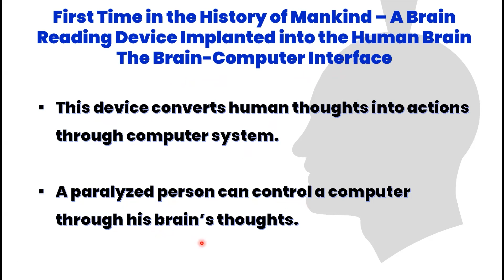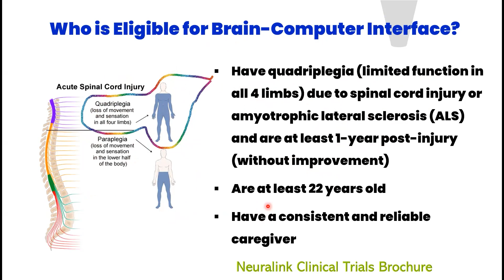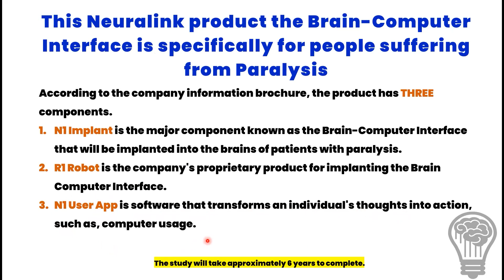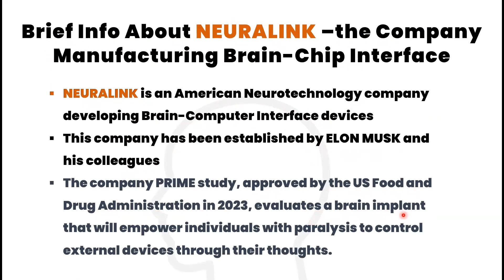Neuralink's Groundbreaking Brain-Computer Interface for Paralyzed Individuals - Brain Chip is Here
Introduction:
In the realm of groundbreaking innovations, Neuralink, an American neurotechnology company founded by Elon Musk, has emerged as a pioneer in developing a revolutionary Brain-Computer Interface (BCI) product. This transformative technology holds the potential to provide hope and independence to paralyzed individuals, enabling them to accomplish various tasks through computer-aided systems controlled by their thoughts. This article delves into the details of Neuralink's BCI, its eligibility criteria, components, study procedures, and the profound impact it could have on those with paralysis.

Eligibility Criteria and Inclusion:
Eligible individuals must meet specific criteria, including being at least 22 years old, experiencing quadriplegia due to spinal cord injury or amyotrophic lateral sclerosis, and having a consistent and reliable caregiver. This selective approach ensures that the technology targets those who benefit the most from this groundbreaking intervention.

Components of Neuralink's BCI:
The BCI comprises three key components, each crucial in successfully implementing this cutting-edge technology. The primary Component, the N1 Implant, is surgically implanted into the brains of paralyzed individuals. The R1 Robot, Neuralink's proprietary product, facilitates the implantation process, while the N1 User App serves as the software that translates an individual's thoughts into actionable commands, such as computer usage.

Study Procedure and Time Commitment:
Participants in the Neuralink study will undergo a six-year journey, during which the R1 Robot will be used to surgically implant the N1 Implant in the region of the brain controlling movement intention. Subsequently, participants will actively use the N1 Implant and N1 User App to control a computer, providing valuable feedback about the system. This meticulous process ensures both the safety and efficacy of the BCI technology.

Understanding Brain-Computer Interfaces:
To comprehend the workings of BCIs, it's essential to recognize their ability to record neural activity, typically in electrical signals associated with various functions like speech or attention. These recorded signals can then be deciphered by transferring them to an external device or by providing information directly to the user. This breakthrough technology promises to restore communication and control to those with paralysis.

A Glimpse into Neuralink - The Company behind the Innovation:
Neuralink, established by Elon Musk and his colleagues, has been at the forefront of the development of neurotechnology solutions. The company's PRIME study, approved by the US Food and Drug Administration in 2023, marks a significant step forward in evaluating the efficacy of a brain implant that empowers paralyzed individuals to control external devices through their thoughts. Neuralink's commitment to advancing neurotechnology showcases the potential to revolutionize the lives of those with paralysis.

Conclusion:
Neuralink's Brain-Computer Interface represents a groundbreaking leap in neurotechnology, offering hope and opportunities for paralyzed individuals. The meticulous study procedures, stringent eligibility criteria, and innovative components underscore the company's commitment to developing a safe and effective solution. As we witness this historic convergence of neuroscience and technology, it becomes clear that Neuralink's BCI has the potential to redefine accessibility and empower those who have long been restricted by the limitations of paralysis.